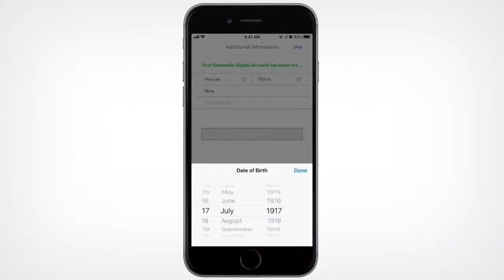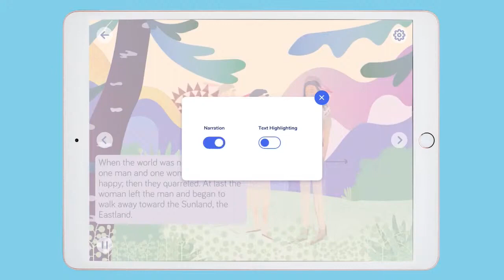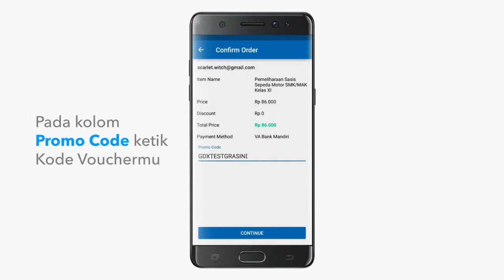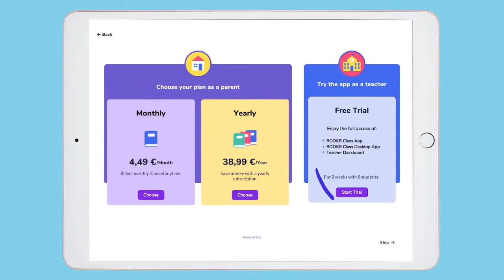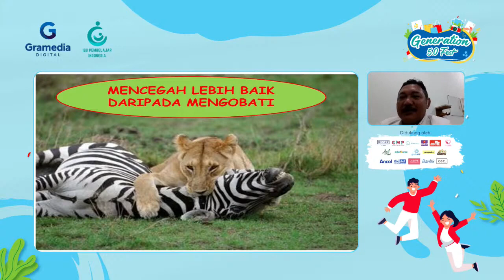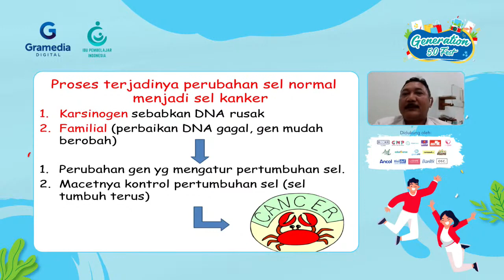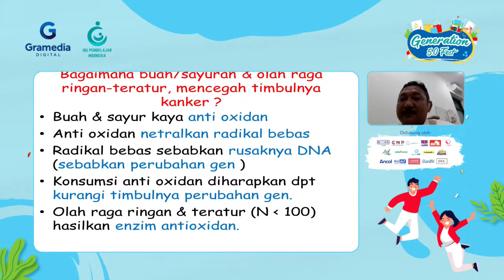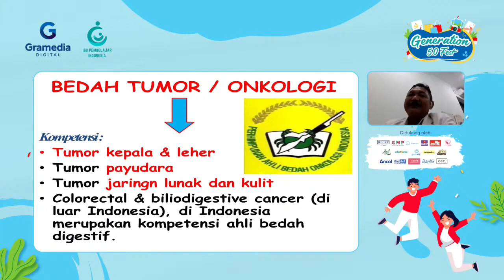GENERATION 5 0 FEST SADARI & Sayangi Payudaramu!